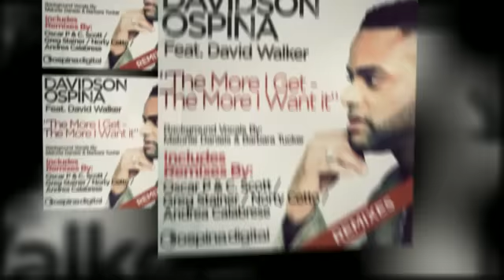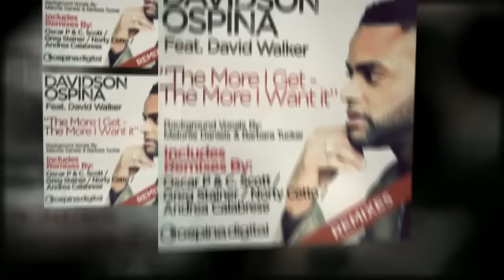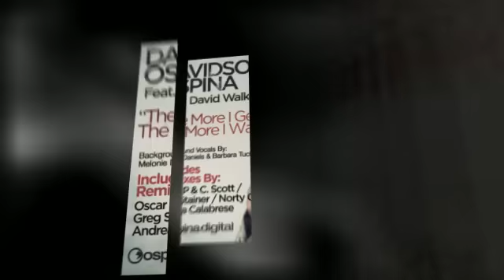Davidson Ospina Ft. David Walker "TMIG - TMIW" (Oscar P & C.Scott Sax Remix)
**REMIXES** Includes Remixes By: Oscar P & C. Scott / Greg Stainer / Norty Cotto / Andrea Calabrese
Artist: Davidson Ospina Ft. David Walker
Title: The More I Get, The More I Want
CAT# OD069
Release Date: May 2012
Catalog # OD069
Genre: Soulful House / House / Deep /
Produced & Reconstructed By: Davidson Ospina
Written By David Wolinski, Mc Fadden, Whitehead, Carstarphen
Vocals By: David Walker
Background Vocals By: Melonie Daniels & Barbara Tucker
Vocals Recorded at Glenn Thornton Studios
Published By Mighty 3 Music